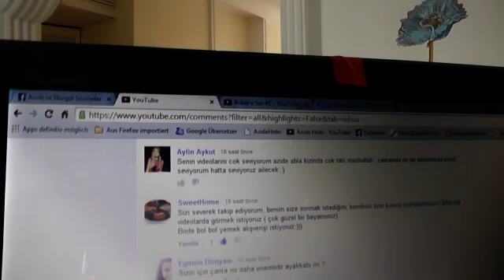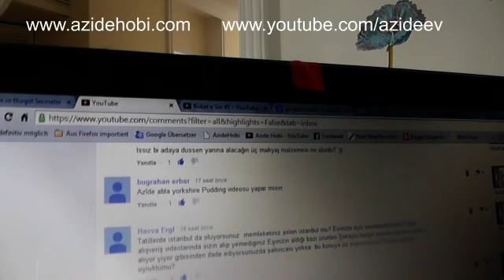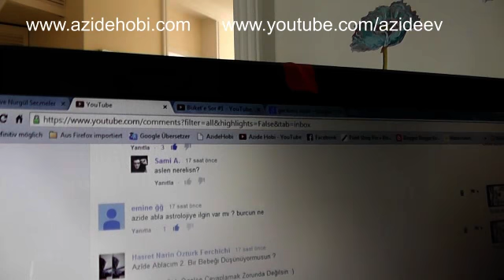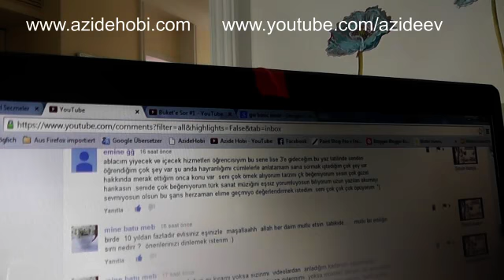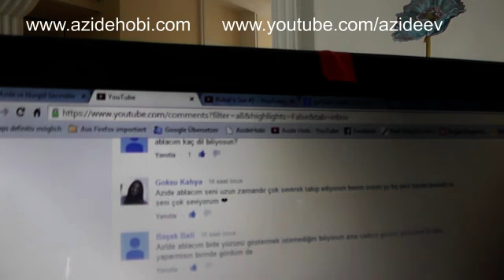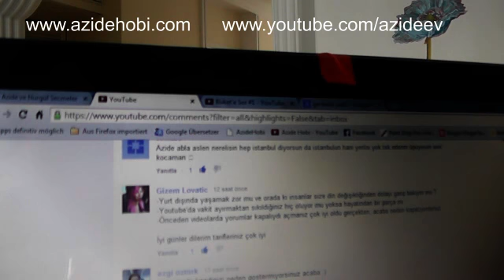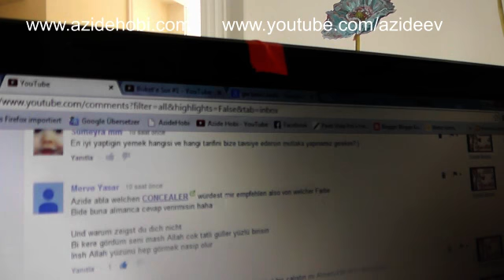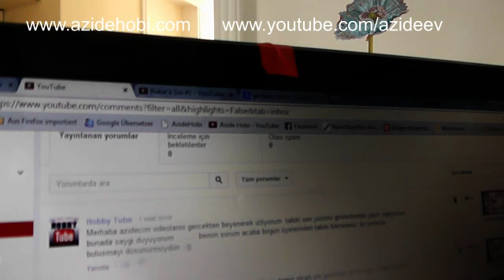SOrulaRa CevAPLAR 1 / neden kendimi göstermiyorum / Sorulaaar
Siz sordunuz ve sorularinizi okuyarak cevapladim .

                MINIK BIR BILGI
          2005 de blogcu.comla basladim
2008 de ilk videomu googlevideo ya yüklemistim
Youtube da tam olarak 2010 da sizler icin yani ailemin disinda cektigim videolar baslamis oldu :)
Ama herseyin basi aileme yaptiklarimi göserme istegiyle bloglarla basladi ;)
1978 liyim , Almanyada yasiyorum Evliyim ve altin sacli bir melegim var ;)

                 Azide Hobi

                   Azide Hobi
             SUNDU ;)